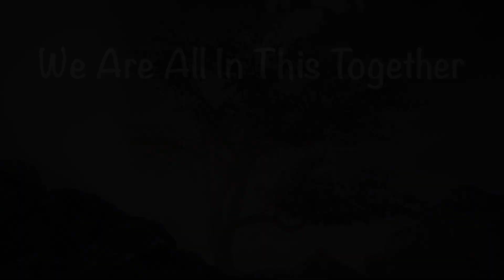These Are Days - Spirit Hill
Hilltop Spiritual Center -  Music Ministry
Spirit Hill performing “The Are Days”
From the Album “Spirit Hill”